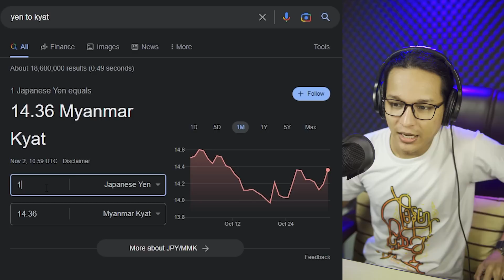ပြည်လမ်းမှာအပီကြမ်းတဲ့ မြန်မာပြည် Top-1 မင်းသား...;D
- Zoo Ko Ko
- My name is.
- Ma Lwan Po
- MaYar Project
- Korea Look
- 2015
- Traditional
- N for nose
- O for.
- Why I want to go japan ?

ဒါပါပဲ တော်သေးပြီ မနက်ဖြန်ညပြန်လာခဲ့ပေါ့နော့် (ဘိုင့်) တာ့တာ